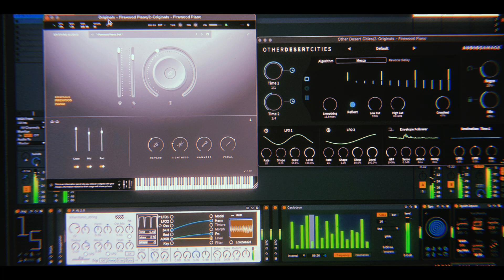Matratze // plaits and piano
plonks from plaits in rings mode
spitfire firewood piano in felt mode into other desert cities for reverse delay
big ambient